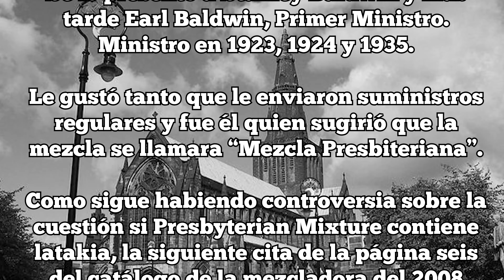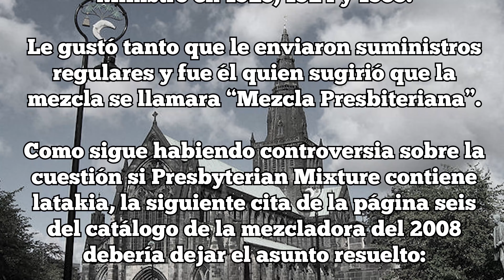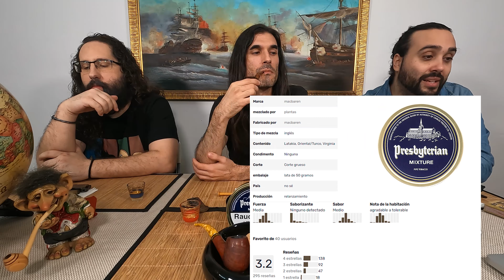Tabaco de Pipa - Mac Baren - Presbyterian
En este vídeo fumamos el tabaco Presbyterian de la casa Mac Baren, Tabaco mostrado en el unboxing Nº10

La review se ha realizado con las pipas:

Sergio - Peterson - Fermoy - 69
Angel  -  Savinelli - New Art Dark - 611 KS
Dani    -  Joyodelf - Hecha a mano - Madera de Peral - Liso pulido

Maridaje:
Whiskey - The Galtee Mountain Boy - Made in Ireland